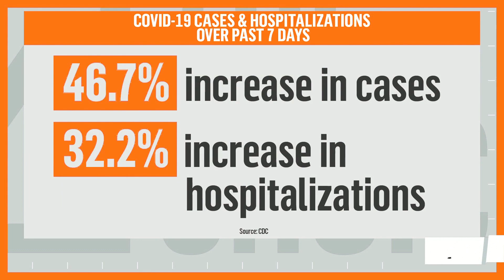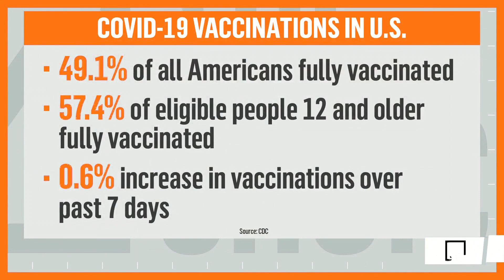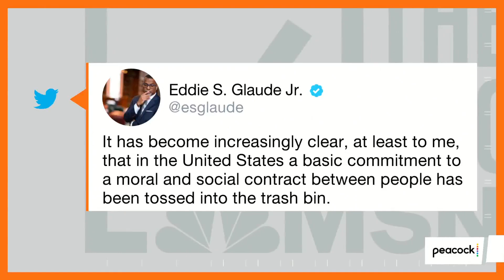Vaccine Mandates And America’s Social Contract | Zerlina.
Dr. Fauci says we’re going in the wrong direction in terms of the pandemic. The CDC’s Rochelle Walensky says we’re in a pandemic of the unvaccinated. So what happened to the progress we made and the return to normal we were supposed to have? Eddie Glaude joins Zerlina to look back on how we got here.